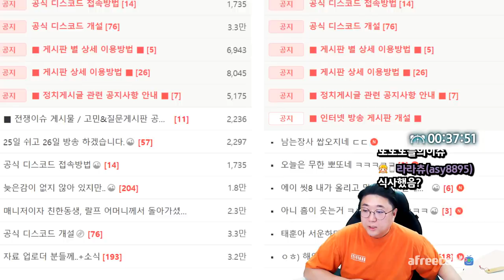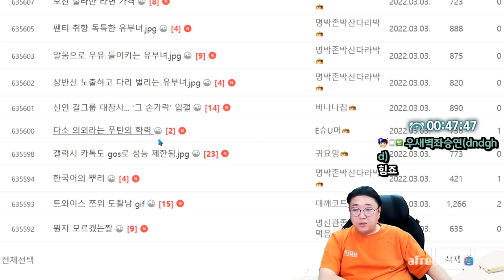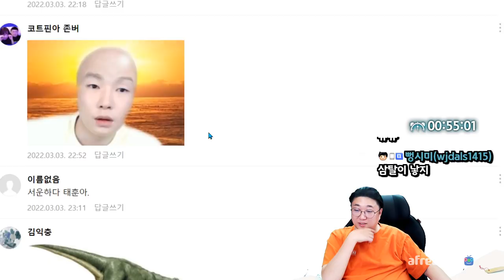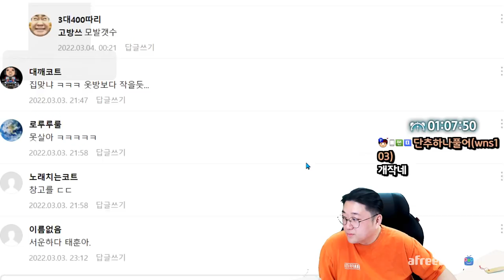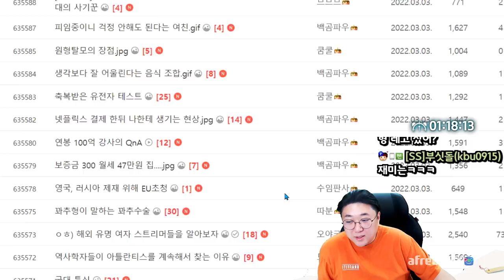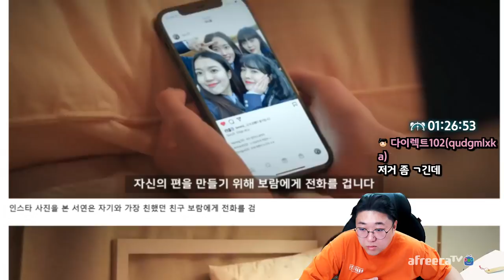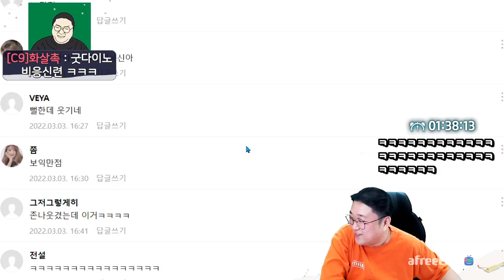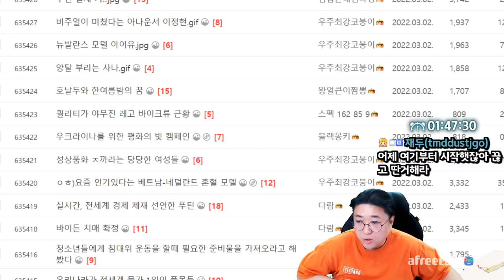분명히 안전한 날이었는데..?(22.03.03--2)